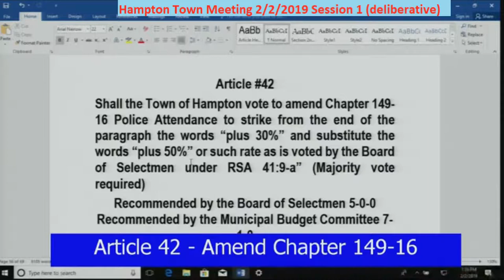TownMeeting 2/2/2019 Article 42 Police Paid Detail Costs